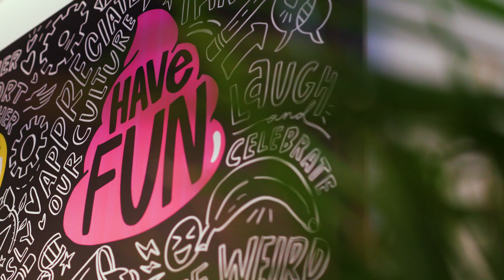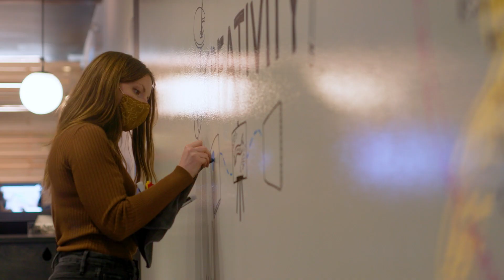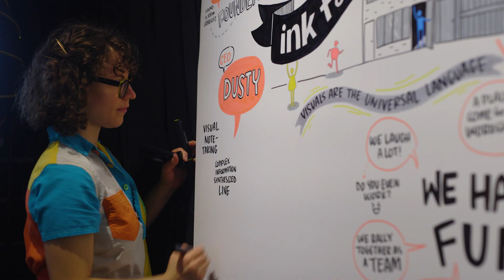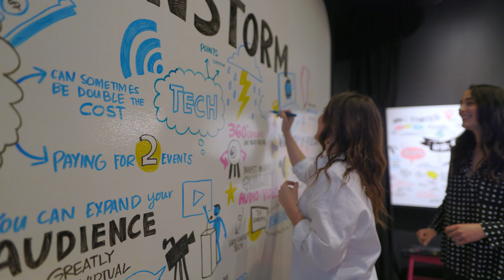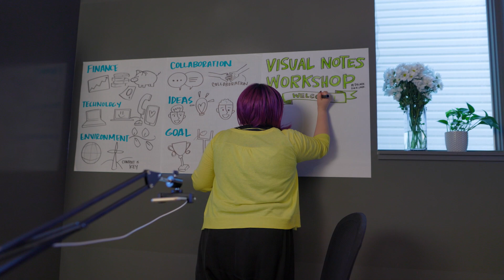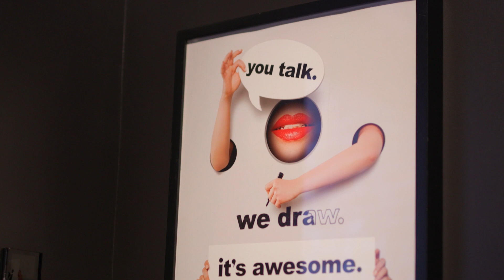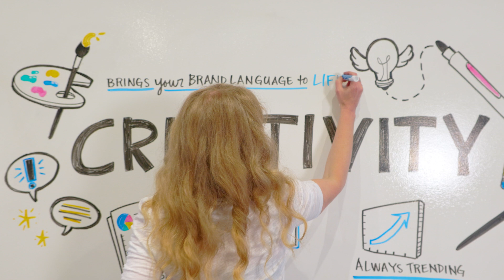VISUAL NOTE-TAKING WITH INK FACTORY: Ultimate Marketing for Businesses in 2021 | Trending Today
Join Jana Angel in Chicago, IL where we meet Ink Factory, leader in creating real-time visual notes, hand-drawn illustrations, compelling videos, and visual experiences! They share their amazing story of success, explain the effectiveness of visual notes and the value they bring to their clients!